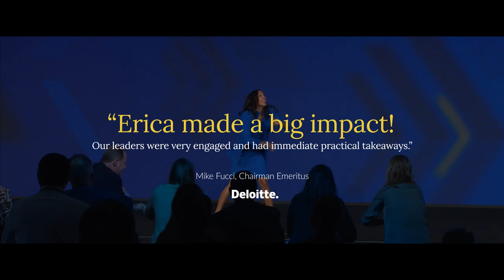Erica Dhawan - Keynote Reel